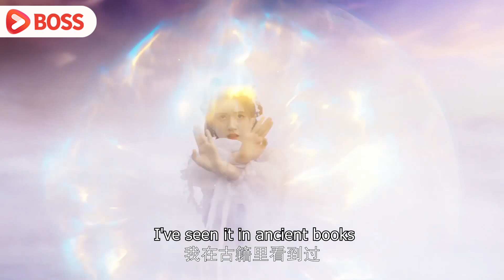男人不信小姑娘的話，那料苦苦尋找，不如人家幾分鍾搞定！